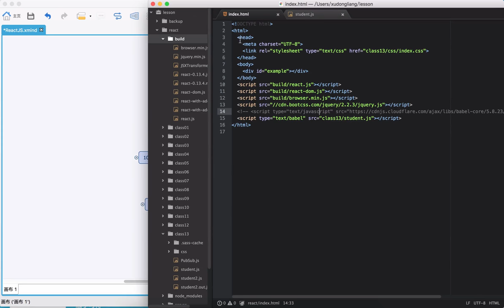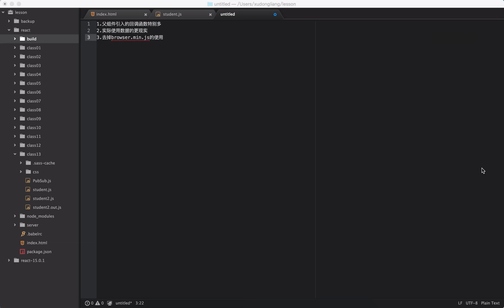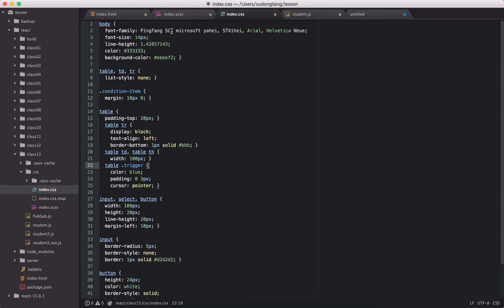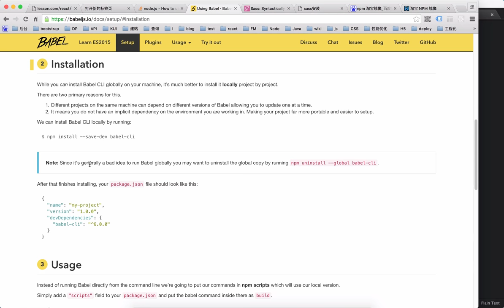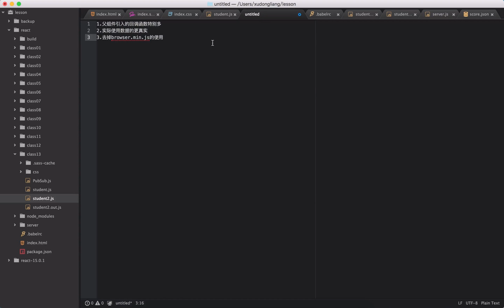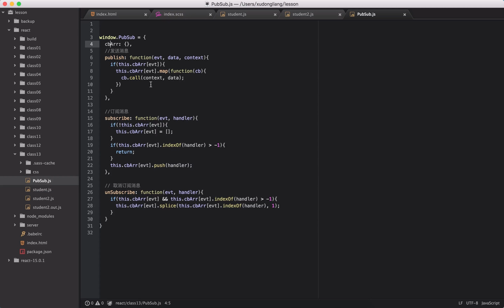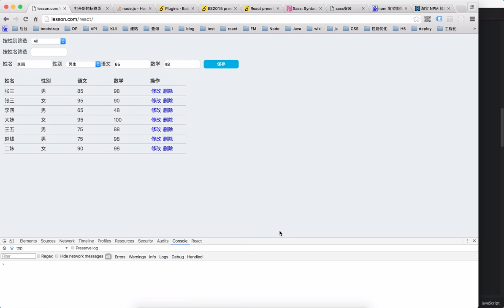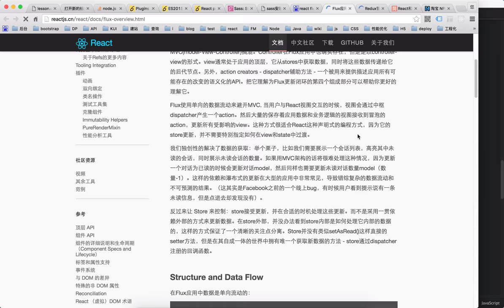ReactJS从入门到实战 16 16 实战演练 下